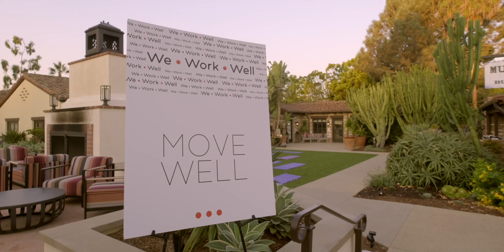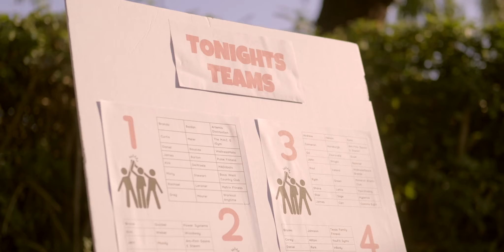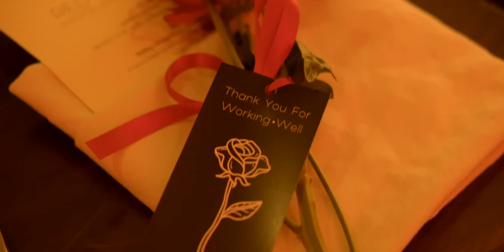2024 W3Fit North America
September 8-11, 2024 at Estancia La Jolla Hotel & Spa, California